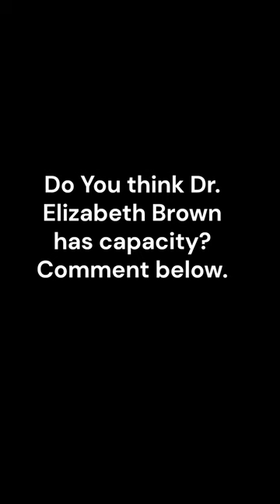Inside the Fight: Exposing UAMS's Use of Restraints and Forced Medication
It was a slow week at UAMS and they thought they could rack up a bill for an uninsured man. UAMS thought he owned the million-dollar property where the patient fell while cleaning the gutters. If they kept him in the $4,300 per day ICU room long enough, the house would belong to them.

The state hospital, part of the University of Arkansas system, kept this man against his will or two weeks, using physical restraints, tackling him, chasing him down hallways and stairs when he made escape attempts. They doused him with date rape drugs and inserted unnecessary tubes down his throat and up his urethra.

The patient describes his imprisonment as the most traumatic two weeks of his life.